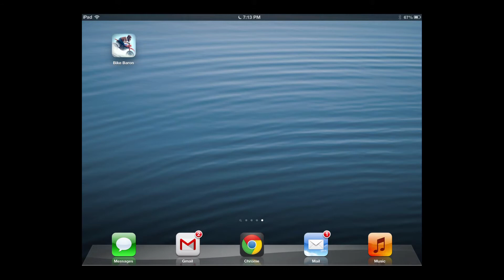Bike Baron iPhone/iPad Reveiw 100+ levels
Apple App Store $.99

Highly addictive and challenging game that will have your teeth grinding to the finish with nail biting obstacles and amazing physics, highly recommend to download this app ASAP!

KB